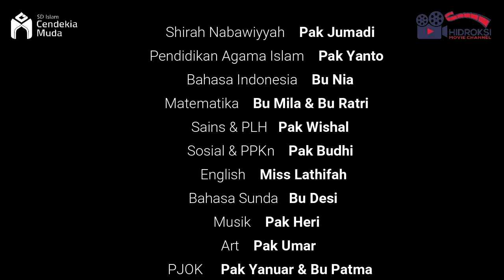Opening Guru Kelas 6 SD Islam Cendekia Muda Tahun 2021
Menampilkan formasi guru-guru pengampu mata pelajaran di Level 6 SD Islam Cendekia Muda, Tahun Ajaran 2020/2021